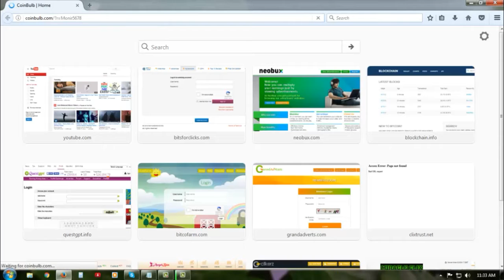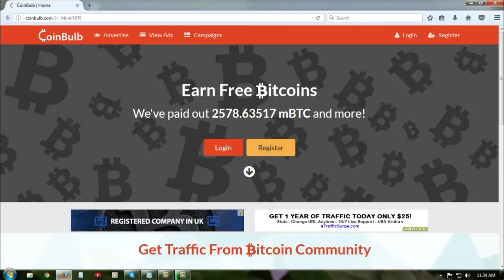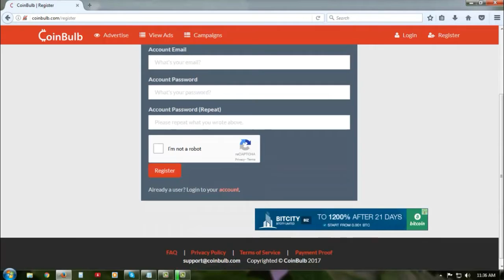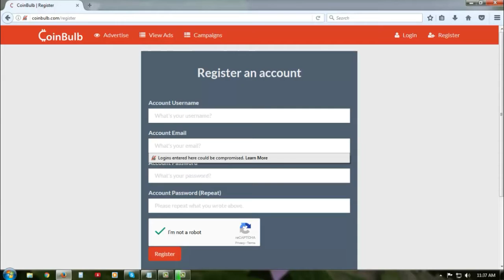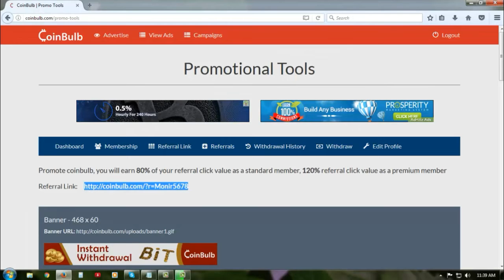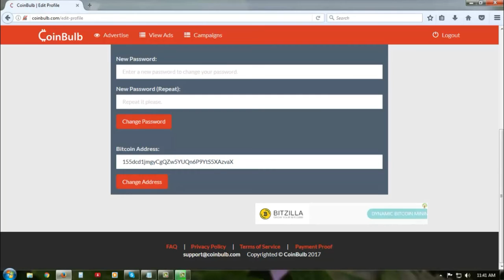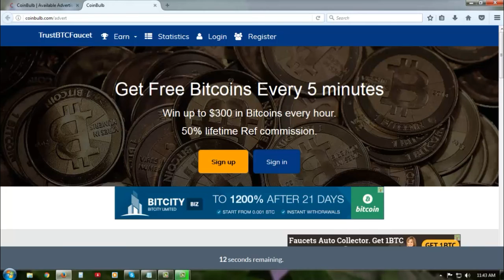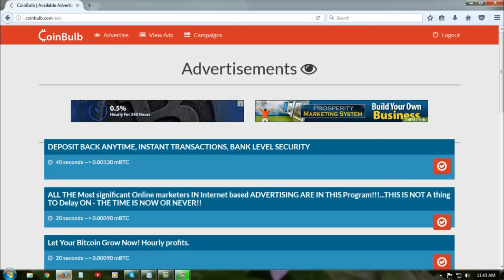How to coinbase bitcoin account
ঘরে বসে প্রতিদিন ৳500-৳1000 টাকা আয়
$100 Daily Bangla Tutorial ইন্টারনেট আয়